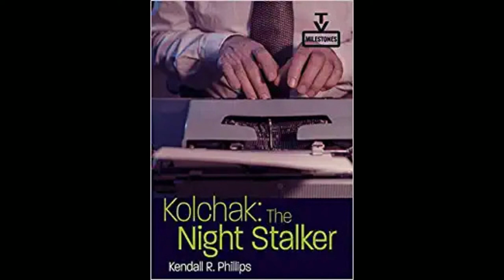Kolchak: The Night Stalker with Kendall Phillips - Host Mark Eddy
Author KENDALL PHILLIPS joins us to discuss his new publication "Kolchak:  The Night Stalker."  This one season show had cheesy but thought provoking monsters.   But what made this show such a cult classic?  Devoted fans still watch the reruns and there are social media groups with ever increasing numbers.  Kendall gives us the background on this influential show, the creation of the Kolchak mythos, the pitfalls of the monster of the week; but more importantly, it laid the foundations for more recent, standout TV shows:  "Walking Dead,"  "Buffy the Vampire Slayer" and the all important "X-Files."  Join us for a fun discussion but we'll also have a look at the turbulent times from which it was spawned as well as the far reaching legacy.  "The whistling has started."